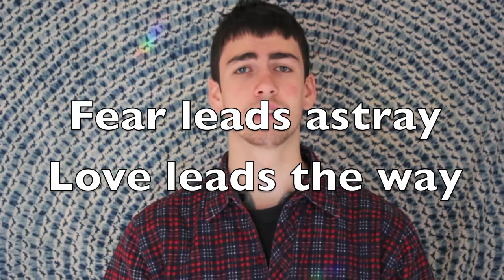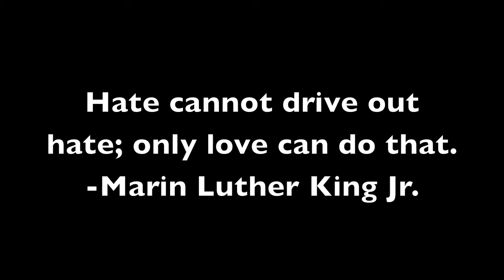PorteOuverte: A song for Beirut & Paris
day one in beirut,
paris day two
day three maybe wherever you or i may be

does that mean we should be afraid?
tell foreign people to keep away?
please, mohammed jesus
and every western and eastern sage
would say we all need to be forgave

fear leads astray love leads the way,
i dream and believe in peaceful days

porte ouvert porte ouverte
open doors, no more wars